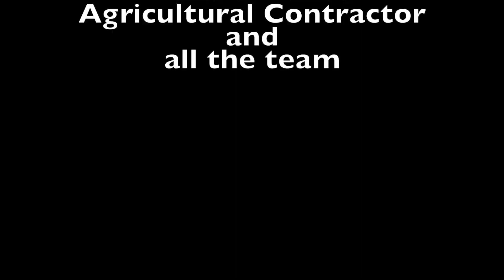Silage 2nd cut 2020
Second cut silage at Home Farm, Manorowen, Pembrokeshire